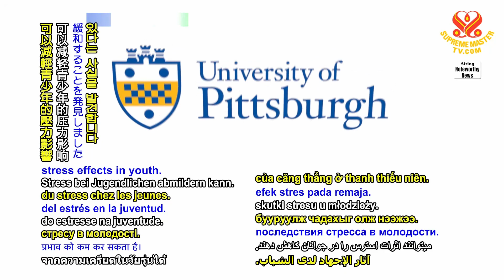2154 NWN 4 United States study reveals positive parenting can protect teenagers from stress 1080p